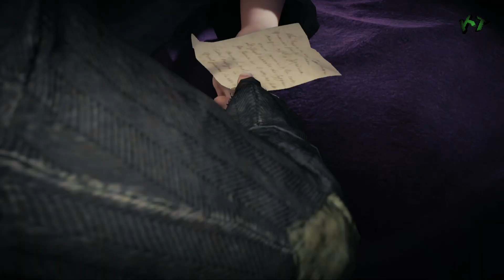Assassins Creed Syndicate PS4 parte 17 Español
"Assassins Creed Syndicate Walkthrough Part 1 Español"
"Assassins Creed Syndicate Walkthrough Parte 1"